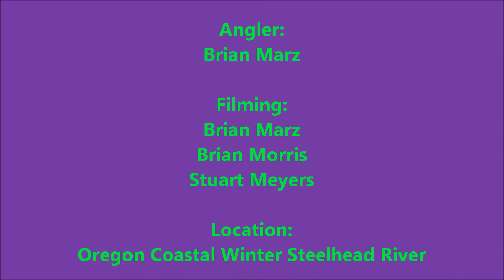"Bead 'N' Up" Oregon Winter Steelhead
This was a day of winter steelhead fishing on a north coastal river in Oregon. I was wearing a new GoPro camera, and my friend had one too filming from different angles, We even had a handheld camera running for a portion of the battle, and this video is my attempt at editing it all together, Enjoy the amateur video I have made, and hopefully I will only improve on the future videos.

The fish was caught on a brand spanking 6wt Orvis Access Switch Rod rigged with a 8wt Orvis Salmon/Steelhead Taper. It was a totally awesome rod to fish with, and the first fish hooked and landed on it proved this rod to be very battle worthy. The pattern that the fish took was a 10mm trout bead in Orange with a little of my white paint touch up job on it, and a size #6 trout bead hook was used on the fish.